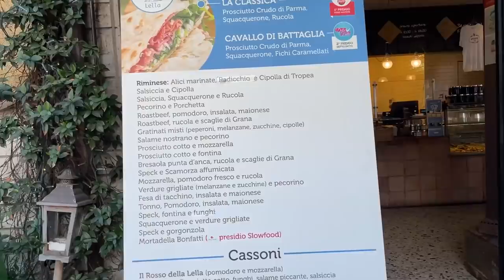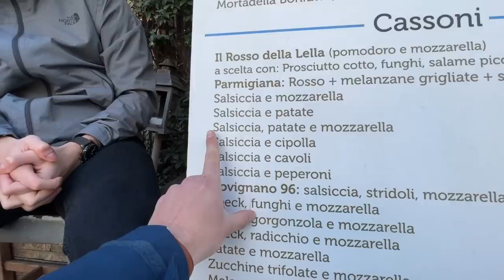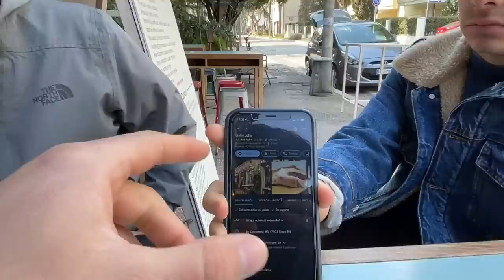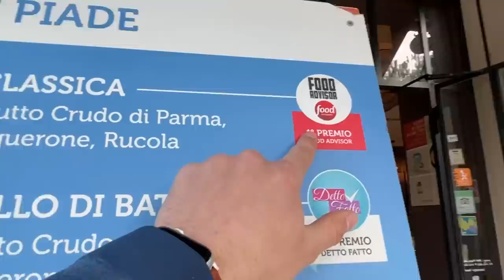La Piada migliore di Rimini - Daily Vlog #197